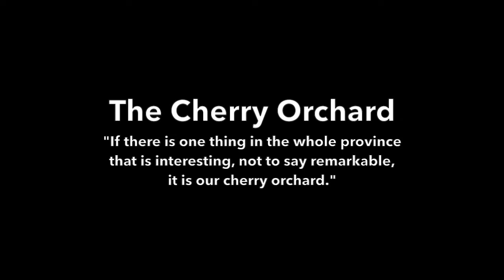VANYA AND SONIA AND MASHA AND SPIKE - The Cherry Orchard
Actors Donavon Armbruster, Karen Moeller, and Scott Haden read a short scene from Anton Chekhov's THE CHERRY ORCHARD, a selection referenced in VANYA AND SONIA AND MASHA AND SPIKE by Christopher Durang. April 9th - 26th at Overture Center in Madison, WI.